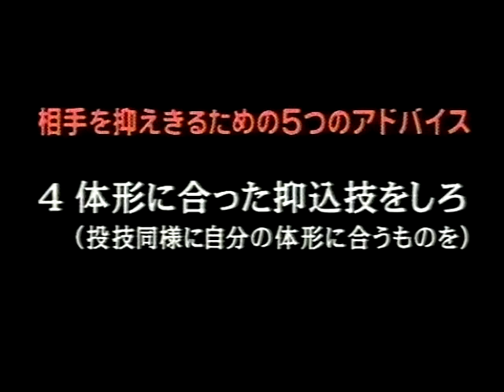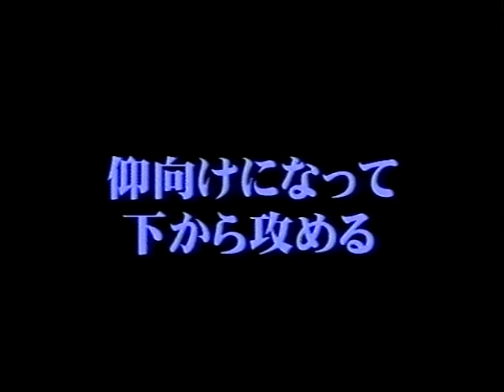Katsuhiko Kashiwazaki - Newaza of Kashiwazaki